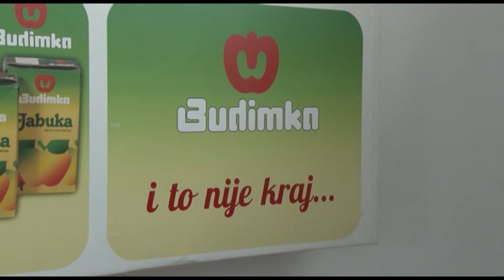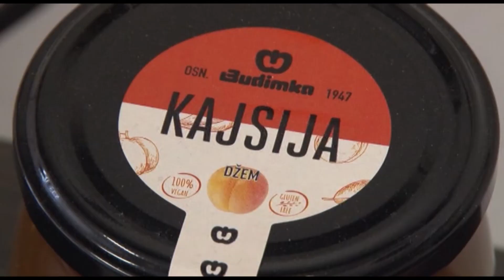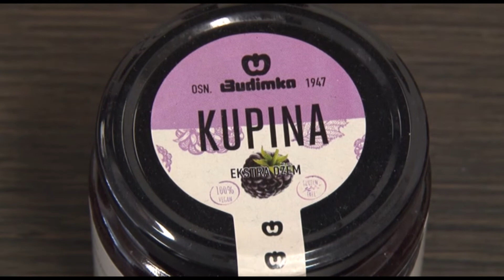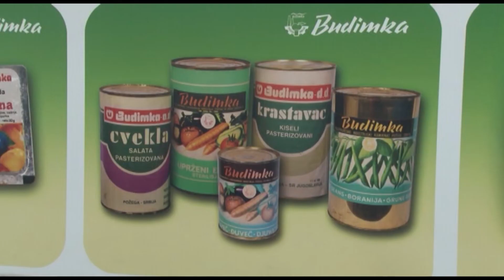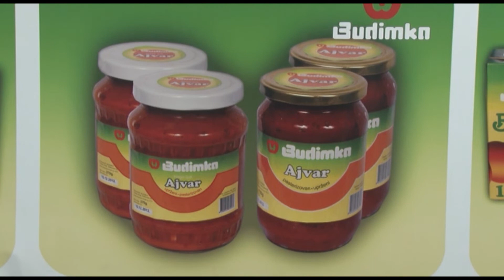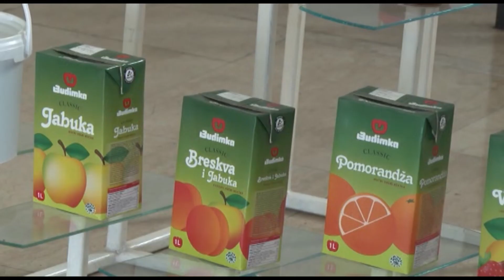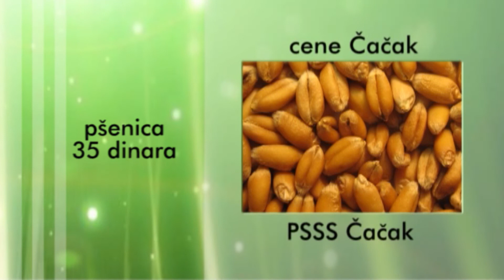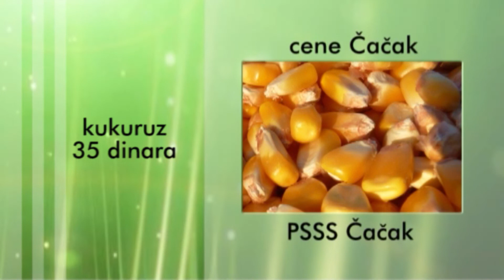TV Telemark - VREME ZA SEME 23 01 2022